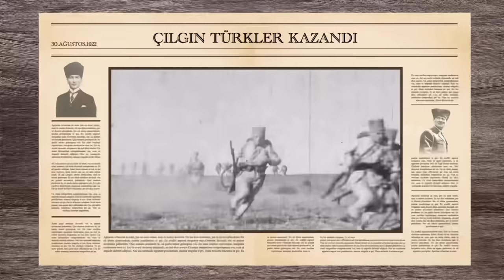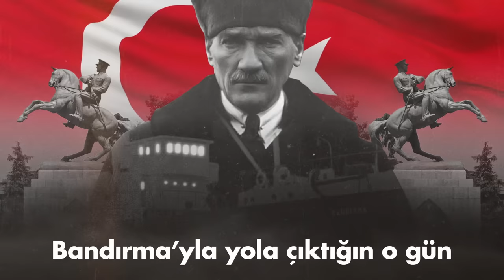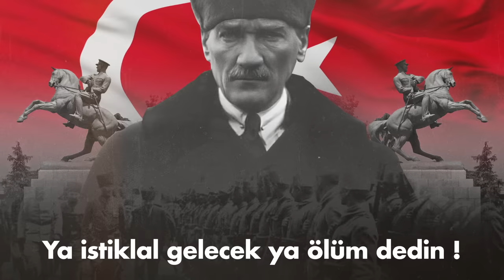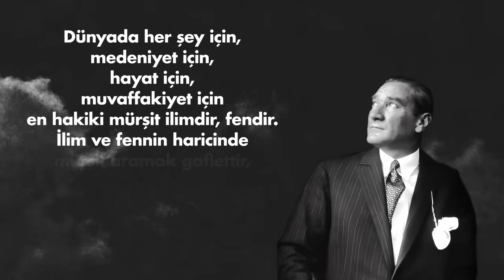100. Yıl Marşı ~ Hep Senin İzinde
Cumhuriyetin 100. Yılı için yazmış olduğum ;

1. Hep Senin İzinde
2.Gençlikten Atatürk’e 100.Yıl Hitabı
3.Yaşasın Cumhuriyet
4.Ya İstiklal Ya Ölüm !

Şiirlerimi bir araya getirerek yazdığım,
23 Nisan 2023 tarihinde bestelediğim ;

100. Yıl Marşı Hep Senin İzinde

yüreğinde Cumhuriyet ve Atatürk sevdası olan Türkiye Cumhuriyetinin her bir vatandaşına hediyemdir. 30 Ağustos Zafer bayramımız kutlu olsun. Mustafa Kemal Paşa ve silah arkadaşlarına
sonsuz minnet ve Saygılarımla.

Söz & Müzik
Dr. Orhan Koyuncu

Aranjör & Mix.
Mehti Ensar

Mastering
Raman Tursunov

Vokal Eşlikleri
Çağrı Kalaycı
Nihat Kalaycı
Furkan Altınkaya

Elektrogitar
Özgür Çalı

Yaylılar
İstanbul Strings